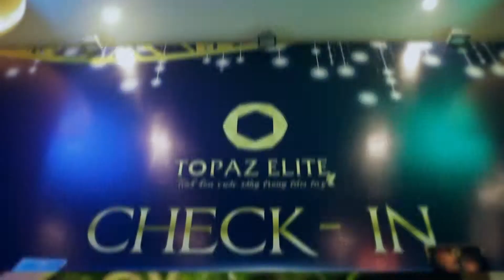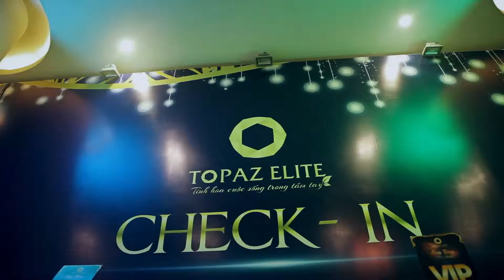[KISSWE]- GALA TRI ÂN KHÁCH HÀNG TOPAZ ELITE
❝KEEP.IT.SIMPLE.STYLE AND A SPECIAL.STORY❞
® K.I.S.S WEDDING & EVENT
 525/123 Huỳnh Văn Bánh, Phường 14, Phú Nhuận, TP.HCM